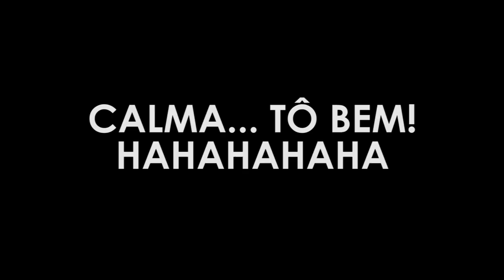TENTEI REPRODUZIR UMA MAQUIAGEM DA MARI MARIA E OLHA NO QUE DEU! | Hérica Gabrielli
TENTEI REPRODUZIR UMA MAQUIAGEM DA MARI MARIA!
(tentei reproduzir a make da mari maria)
Imitei um mini tutorial da youtuber Mari Maria adaptando os produtos que eu já tenho, e o resultado? Bom o resultado você só vai descobrir assistindo hahahaha SERÁ QUE DEU RUIM A MAQUIAGEM QUE REPRODUZI DA MARI MARIA?